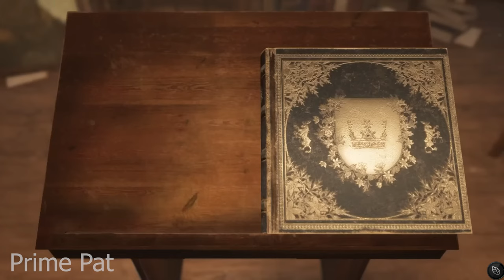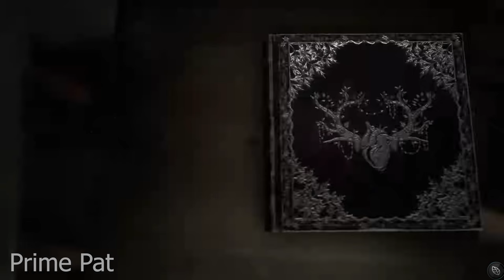AN INCREDIBLE GAME. - BRAMBLE The Mountain King (Part 4)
🌟 DESCRIPTION🌟